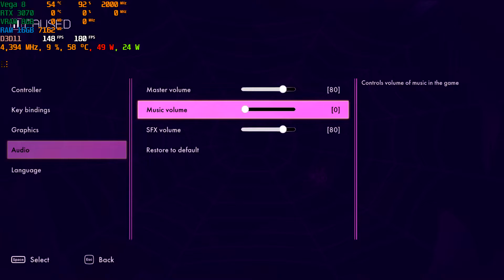ASUS TUF A15 RTX 3070 Black Widow Recharged Vega 8